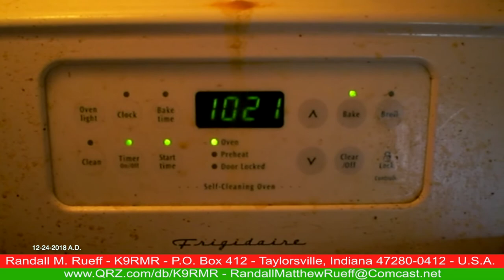Randall M. Rueff helps Donna Jean Rueff make Christmas cookies on 12-24-2018 A.D. (2)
Title : Randall M. Rueff helps Donna Jean Rueff make Christmas cookies on 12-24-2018 A.D. (2)

Description : Randall M. Rueff helps Donna Jean Rueff make Christmas cookies on 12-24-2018 A.D. (2)

                  U.S.A.